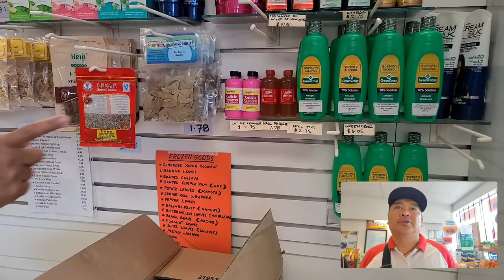Checking out Filipino store in Chilliwack, BC